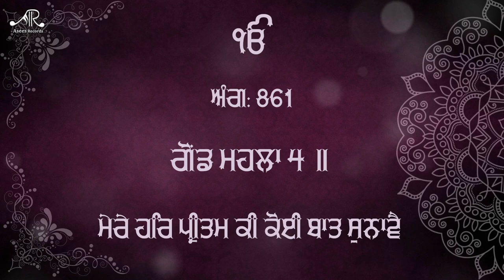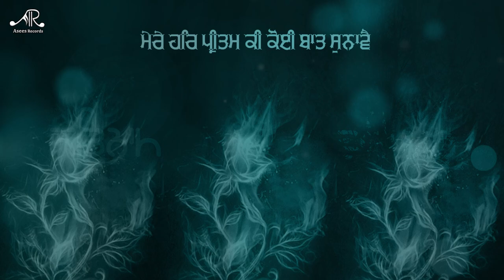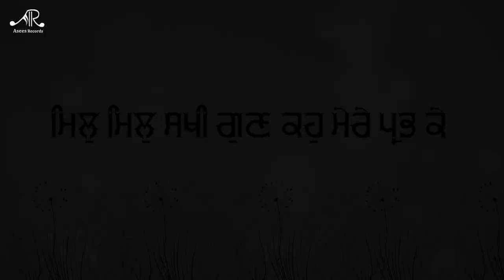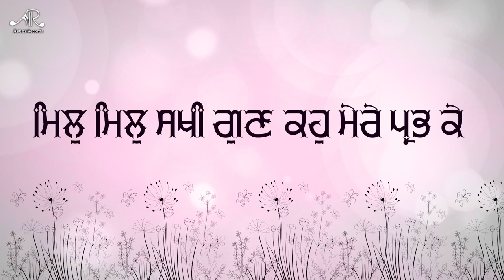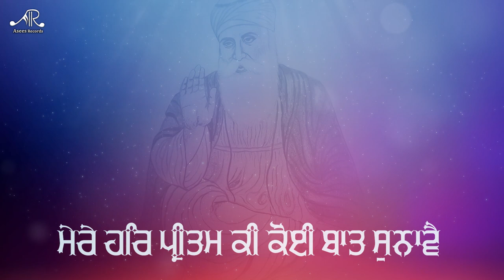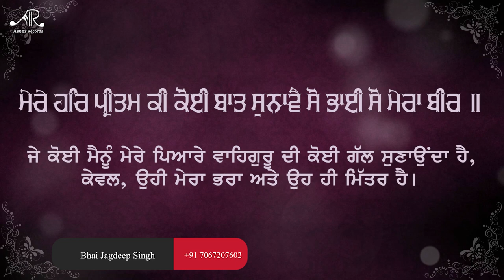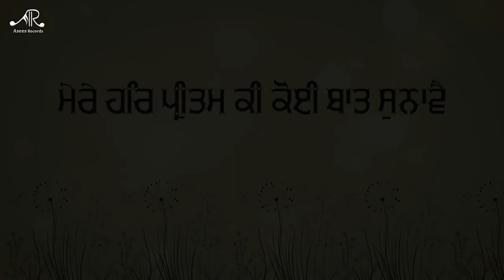Mere Har Pritam Ki Koi Baat Sunave | Bhai Jagdeep Singh ji ( Ludhiana Wale ) | Shabad -Asees Records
Asees Records Presents :-

Shabad   - Mere Har Pritam Ki Koi Baat Sunave
Ragi        - Bhai Jagdeep Singh ji ( Ludhiana Wale )(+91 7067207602)
Record Label  - Asees Records
Audio & Video Recorded At Rec-Room Studio ( 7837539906 )
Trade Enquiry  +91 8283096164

Mere Har Pritam Ki Koi Baat Sunave
main hoon param purakh ko dasa
mere har paritam
param purakh ko dasa
gobin naam smale
gobind naam smale
gobind naam
man pyarya jio mitra
jio mitra
guru purabh shabad